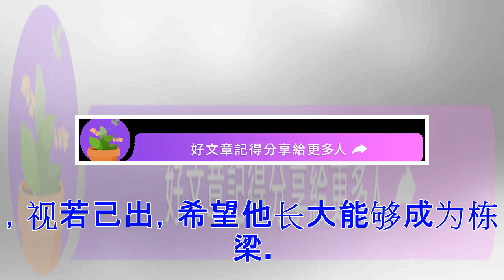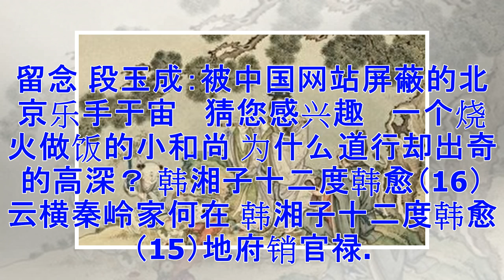韩愈本不信佛，也不相信修道的事，但他却能识天书、驱鳄鱼，神奇能力竟来自...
大唐名臣韩愈，字退之，是河南河阳人，世人称他为“韩昌黎”“昌黎先生”。他的侄孙就是鼎鼎有名的八仙之一，名叫韩湘。韩湘的父亲英年早亡，韩愈就把侄孙接过来，视若己出，希望他长大能够成为栋梁。但是韩湘不喜欢读书，喜欢修道，韩愈为此很生气。据《韩湘子全传》中说，为了使韩湘放弃修道的念头，韩愈曾经打骂过侄孙。 历经风雪奇缘 韩愈终醒悟 韩愈本不信佛，也不相信修道的事。唐宪宗于元和十四年（公元819年）想要迎佛骨进宫，韩愈上奏谏阻，惹得宪宗大发雷霆，一怒之下将他贬到潮州（广东）当刺史，并限日动身。 韩愈匆忙赴任，行走到蓝关时，天降数尺大雪，人马难以行走。他身陷荒野，几乎冻死时，修道的侄孙韩湘冒雪相迎，和叔...